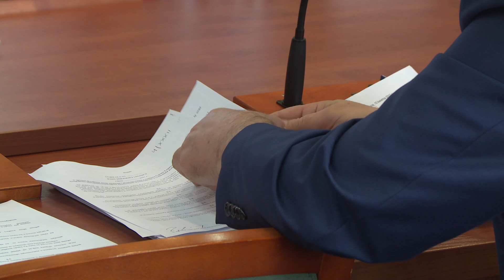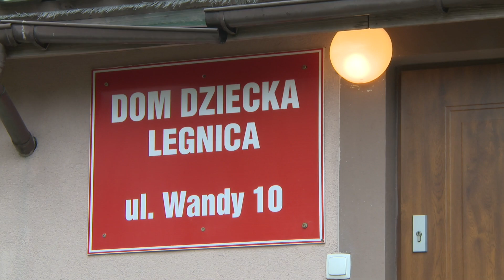LEGNICA. Radni nie ulżyli domom dziecka i kierowcom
Z porządku obrad sesji rady miejskiej Legnicy zdjęty dziś został projekt uchwały o darmowych przejazdach komunikacją miejską. Przywilejem mieli być objęci podopieczni domów dziecka oraz użytkownicy samochodów, którzy w dniach o obniżonej jakości powietrza przesiądą się do autobusów MPK.